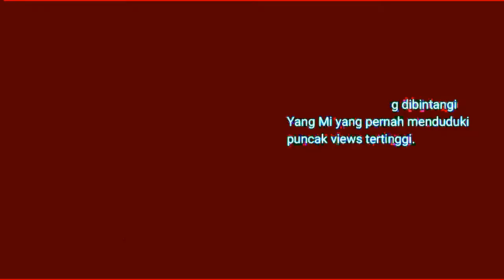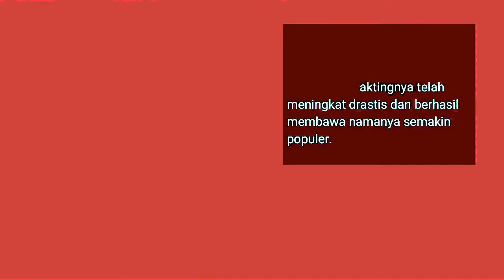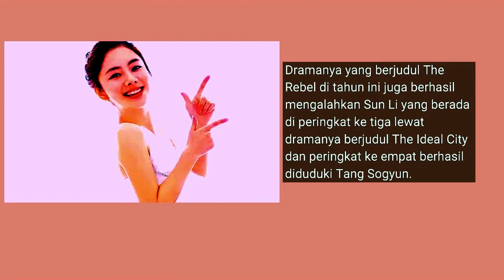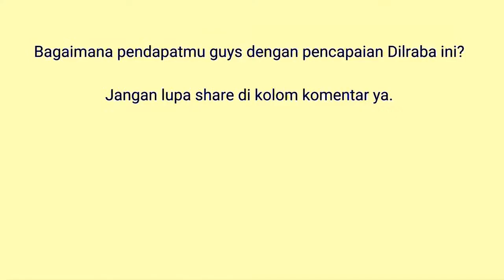Dilraba Dilmurat Jadi Ratu Rating 2021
Dilraba Dilmurat becomes the Queen of Ratings in 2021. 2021 is a lucky year for Dilraba Dilmurat, whose name is increasingly popular among Chinese drama stars. unmitigated through the drama that he starred in, he managed to get the highest number of views or views and beat his competitors in the Chinese entertainment world.

Dilraba Dilmurat jadi Ratu Rating di Tahun 2021. Tahun 2021 merupakan tahun keberuntungan bagi Dilraba Dilmurat, dinama namanya semakin populer dikalangan bintang drama china,. tidak tanggung-tanggung lewat drama yang ia  bintangi berhasil mendapatkan jumlah tayang atau views terbanyak dan mengalahkan para pesaingnya didunia entertain china

Previous Video :
15 Drama China Terbaru Yang Akan Tayang 2022